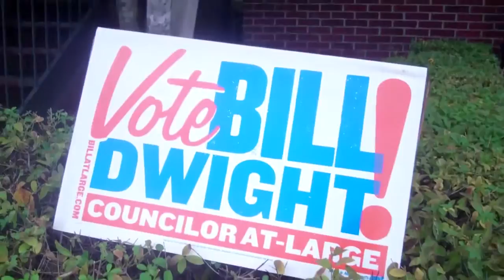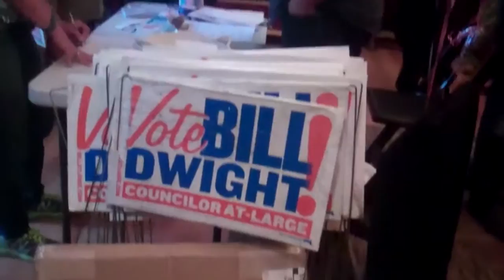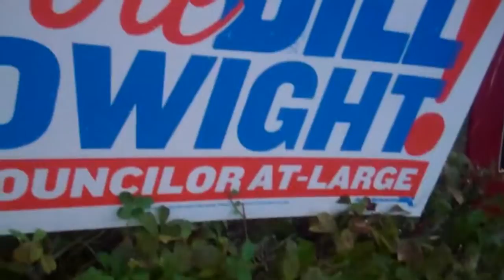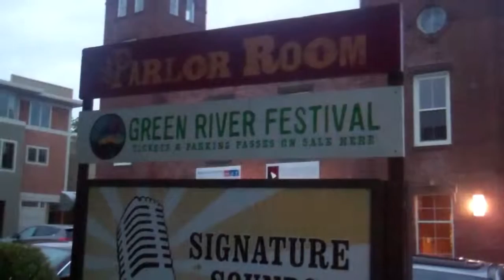Bill Dwight Councilor-At-Large Campaign Kick-off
Video by Dann Vazquez